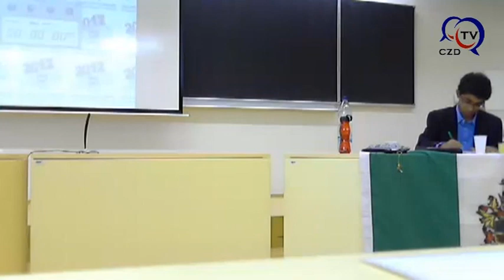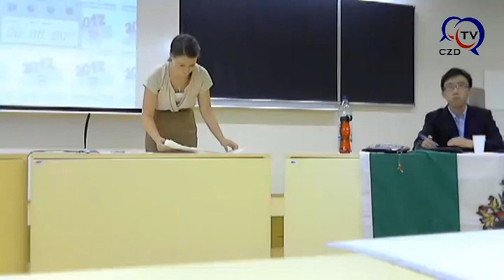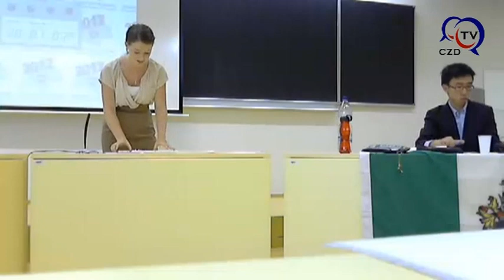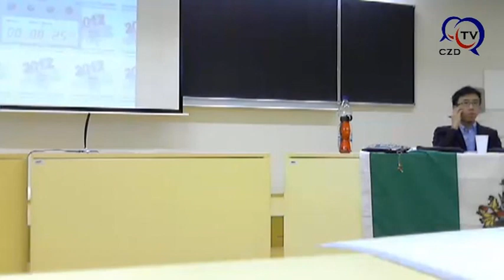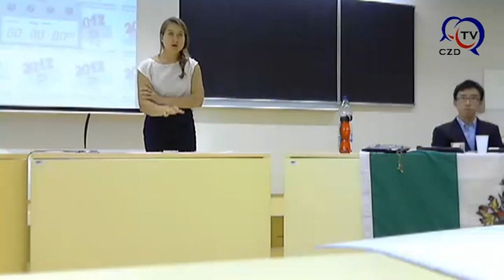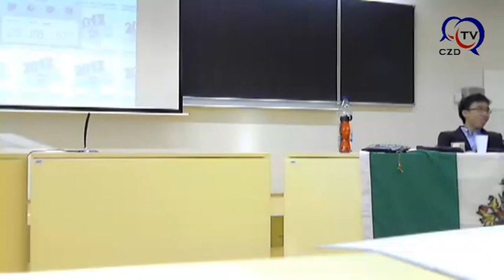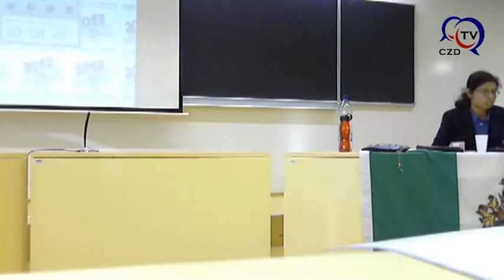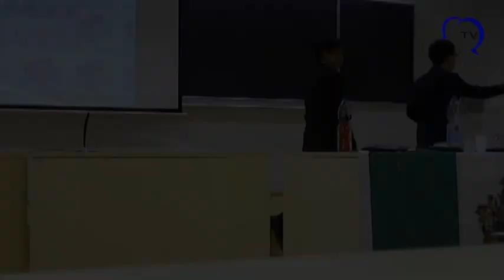Semifinals Raffles Knights vs Canada West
Live debate recording via webcam, reuploaded from ustream. Event: Heart of Europe 2012 international debating tournament.